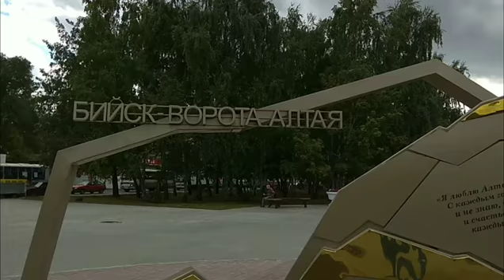Парад Студентов Бийска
В Бийске полным ходом идёт подготовка к Параду Российского Студенчества